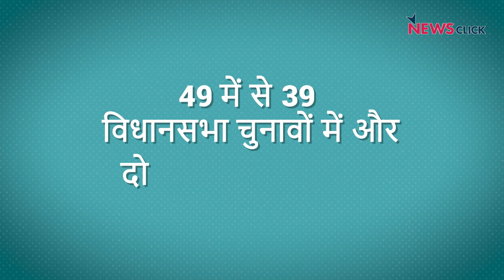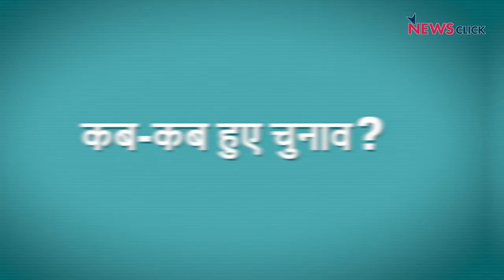इस बार कांग्रेस की कमान किसके हाथ? गांधी या ग़ैर गांधी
कांग्रेस का नया अध्यक्ष कौन बनने वाला है? राहुल गांधी फिर से अध्यक्ष क्यों नहीं बनना चाहते हैं? कांग्रेस पार्टी में अध्यक्ष पद के लिए चुनाव कैसे होते हैं? कौन-कौन वोट डाल सकता है? कौन-कौन अध्यक्ष पद का चुनाव लड़ सकता है? इन सारे सवालों के जवाब न्यूज़क्लिक के इस वीडियो में देखिए...